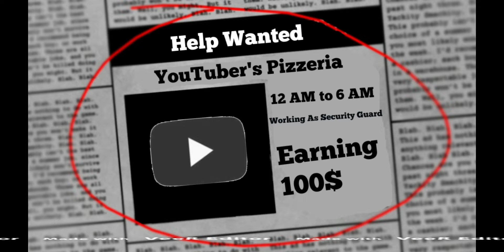Five Nights At YouTuber's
Story: You Played As SuperSonicGabriel. In Dec 25, 2020 In Chrismas Day. SuperSonicGabriel Works As Security Guard In YouTuber's Pizzeria. The YouTube Animatronics Possessed By Kids.

I don't own theses sound effects or images. it belongs to the original creators.